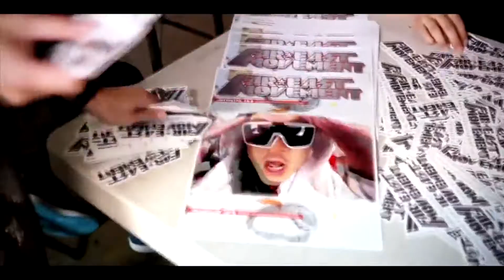Trilogy Main Reel 2013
Trilogymedias.com